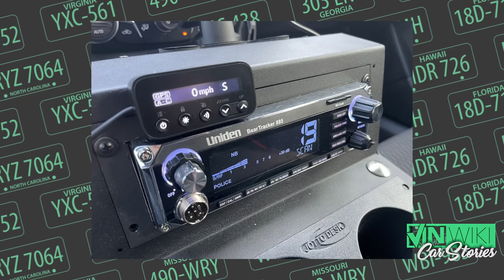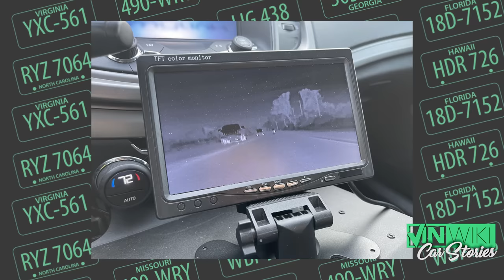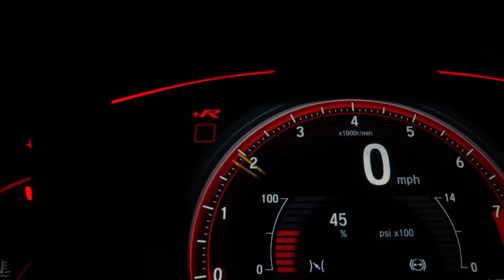I stole a cop car with a blown motor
Get your car COATED BY THE KING! Here's a link to a VINwiki discount on AvalonKing Ceramic Coating